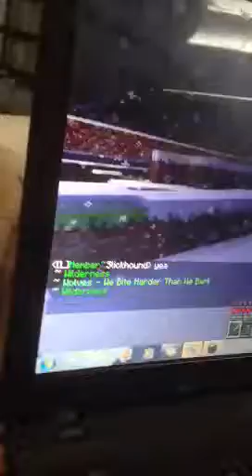Mine craft pt3